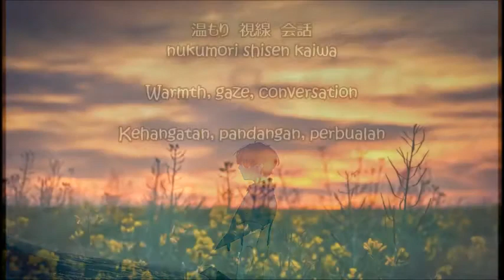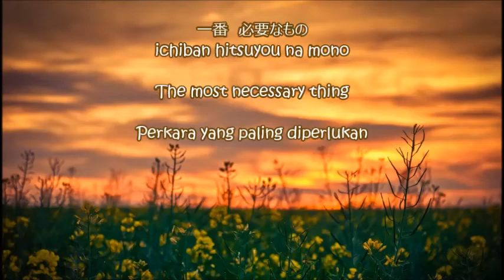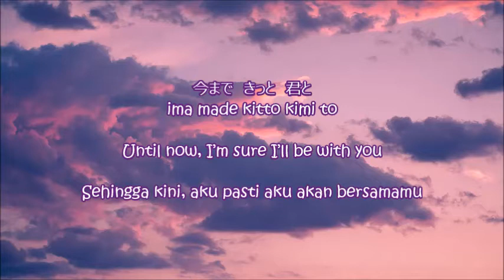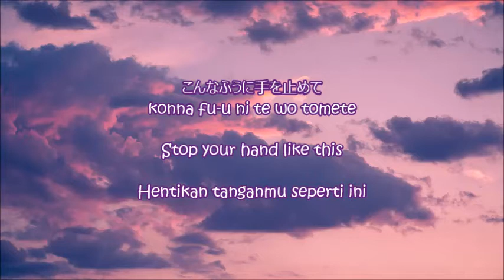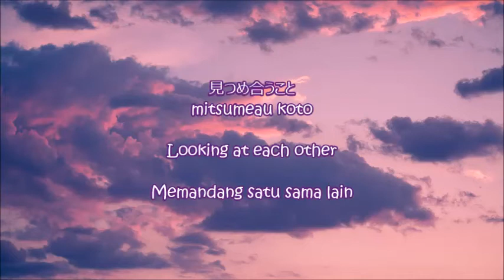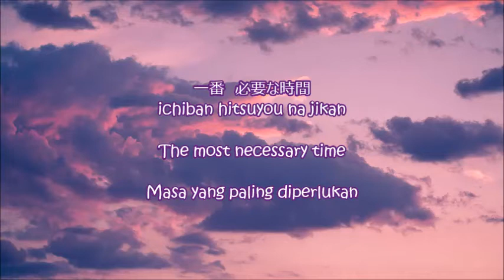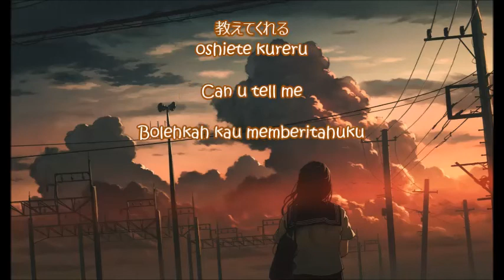Fujita Maiko (藤田麻衣子) - Necessary (Kan-Rom-Eng-Malay Lyrics)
ALBUM: Fujita Maiko ~ Necessary ~

I am sorry for any mistake in the video and there may be inaccuracy in translation. If you do know Japanese, I really appreciate it if you can share the exact meaning of the song in the comment section below since I just used a translator for the translation. Thank you. ^__^